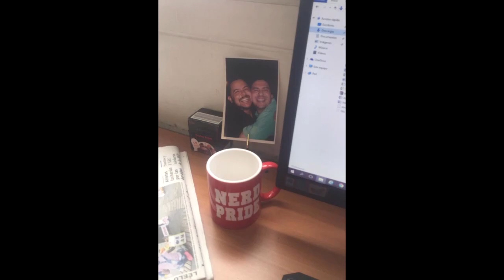CUMPLE DEL HERMANO MAS GENIAL DEL MUNDO MUNDIAL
A pesar del tiempo y la distancia que nos separa quiero decirte que te amo con todo mi corazón y en este día en especial quiero que sepas que si volviera a nacer pediría tener un hermano como tu una y mil veces, te amor hermanito y al igual que yo, espero que tengas un muy buen cumpleaños y que los cumplas muchísimos mas.